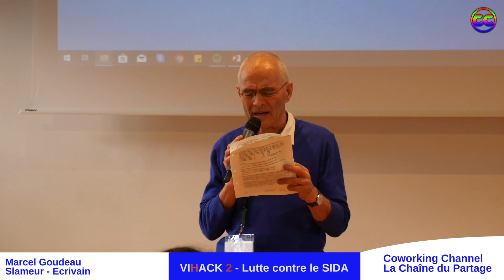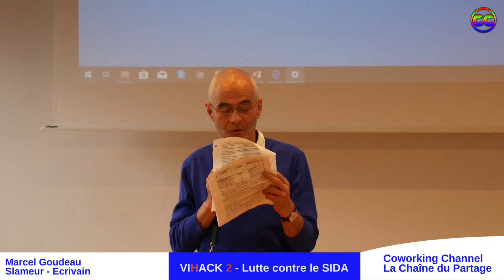COWORKING CHANNEL présente Marcel Goudeau, Slameur, Ecrivain à l'occasion du VIHACK2 à Tours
Marcel nous fait un Slam à la fin du Hackaton "VIHACK2" pour nous faire un résumé de ces deux jours.

Si talentueux, il a su mettre les mots pour mieux comprendre cette maladie  et nous apporter un message d'espoir sur l'évolution de la guérison de cette maladie.

Pour information, cet événement a été  organisé par le Président Docteur Jean François Dailloux du VIH Val de Loire et le Président Docteur Guillaume Gras de Corevih Centre Val de Loire à l'occasion de la Journée Mondiale contre le SIDA tous les 1er décembre.

Merci encore de nous avoir invité et permis de filmer cet événement ou nous avons pu rencontrer des experts de la Santé, Chercheurs, Médecins, Biologistes, Virologues, Patients, et des institutions, associations comme AIDES Paris, Agence Régionale de Santé Ile de France, et beaucoup d'autres acteurs impliqué pour cette grande cause nationale et mondiale.

Alors, Oui on n'oublie de se protéger et se faire dépister pour un meilleur accompagnement Santé.

Film réalisé par Meriem Belazouz et Remi Cap pour Coworking Channel